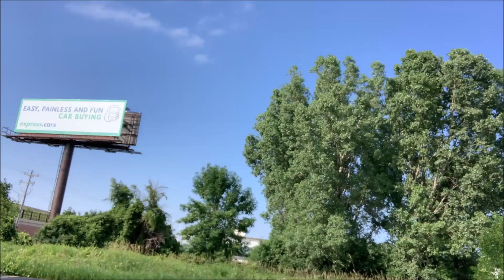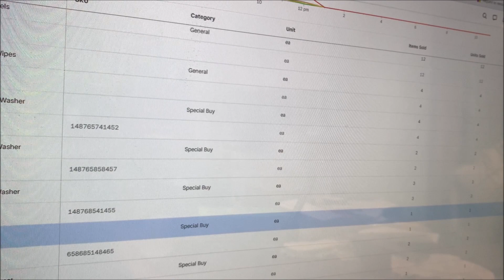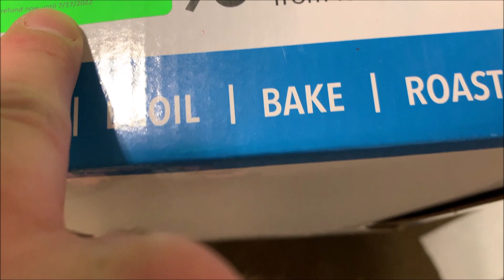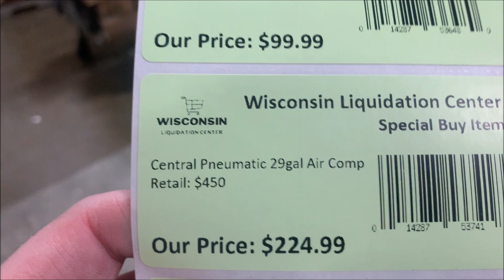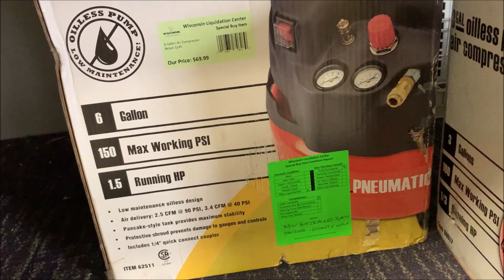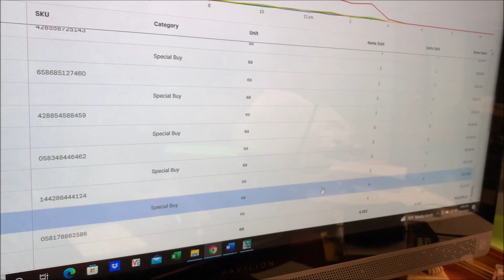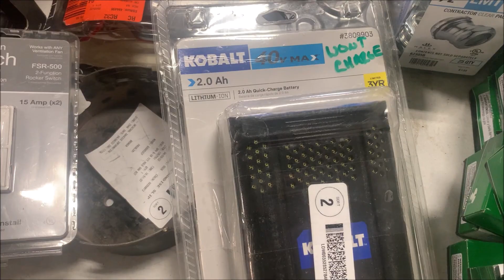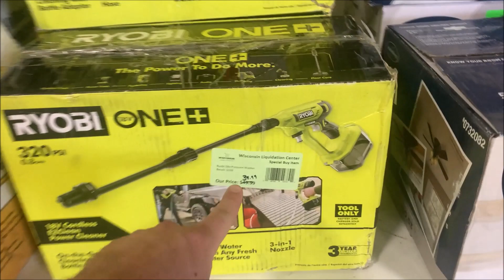Summer 2022 Warehouse Sale Part 2 - The First Half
My eBay Store ad My eBay Store

Mailing Address:
Resale Rabbit
C/O JLN Distributing
3049 Ramada Way
STE 400